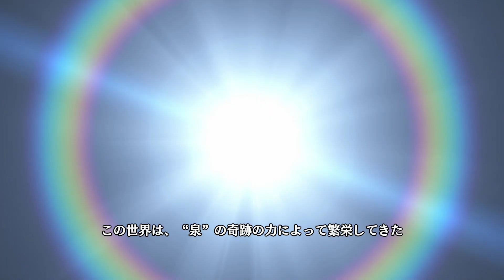#49【無双スターズ】織田のぶニャが&かすみの最初のイベント！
2017年3月30日に発売されたPS4版『無双スターズ』のプレイ動画になります。